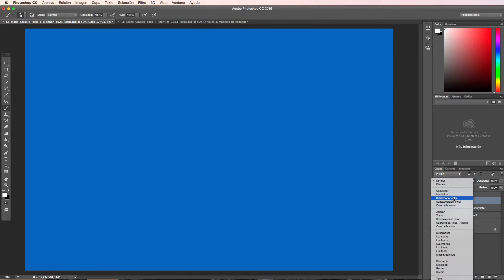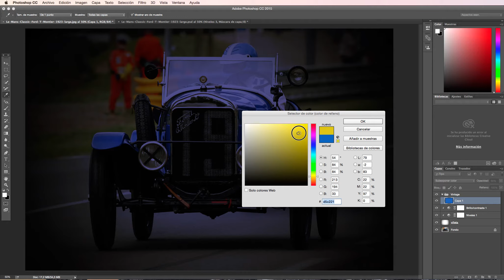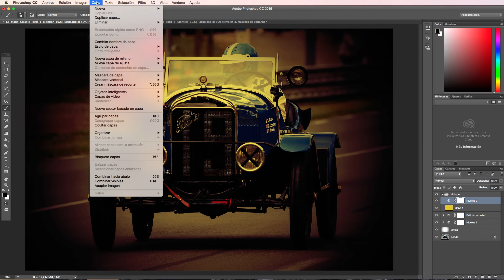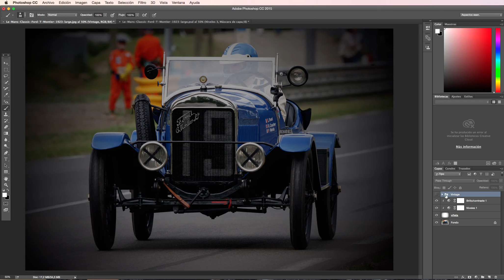Efecto película antigua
Cómo dar un aspecto antiguo a una imagen moderna.